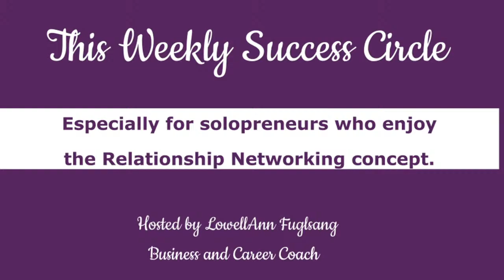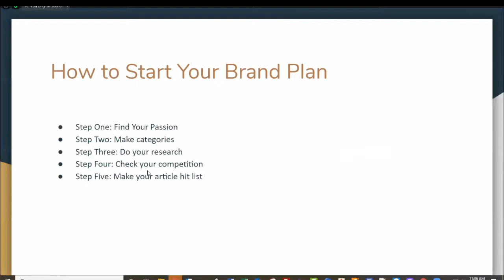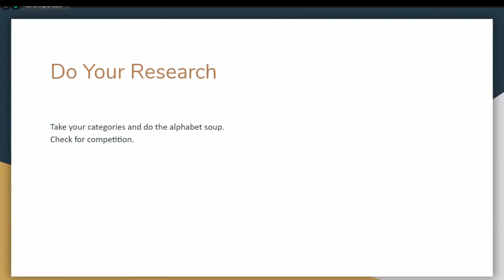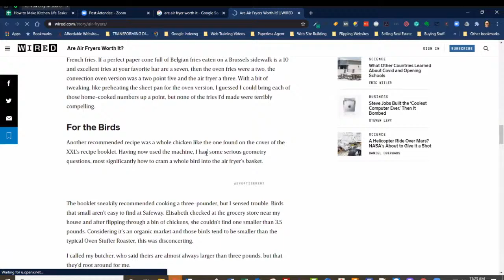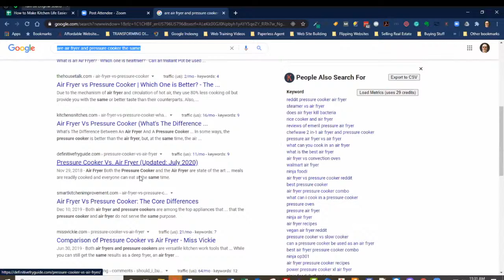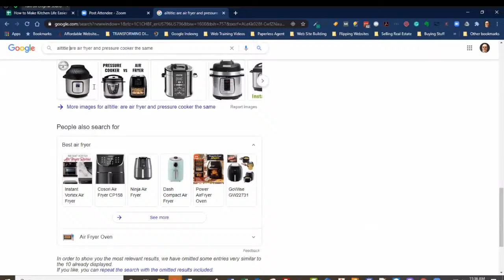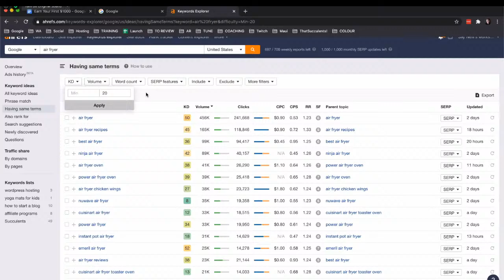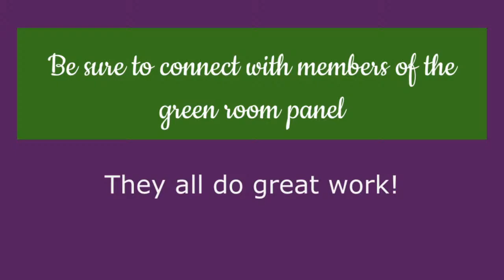Tips On Keyword Searching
00:00 Start
00:37 Welcome & Introductions
3:00 Intro to topic
4:00 David's intro - Keyword search tools
5:48 Project 24
7:00 Presentation - How To Do Brand Plan Without Keyword Tool
8:10 Find Your Passion
9:55 Determine Your Categories
14:40 Do Your Research
17:07 Alphabet Soup Demo
20:11 Competition Checking
28:29 Create Your Hit List
29:34 Question:  Cross-referencing?
30:54 What Alphabet Soup technique gives you
32:25 Related Searches - at the bottom
33:21 Using quotations in search term
33:50 Estimated number of competitors
36:30 "All in title:" search
39:05 Why do these searches?
42:25 Bootstrap
42:52 Investing in Tools for efficiency
43:37 More on Why?
46:44 hrefs keyword search tool demo
55:16 Last Word - luxurious vs. bootstrap

Without A Specialized Tool